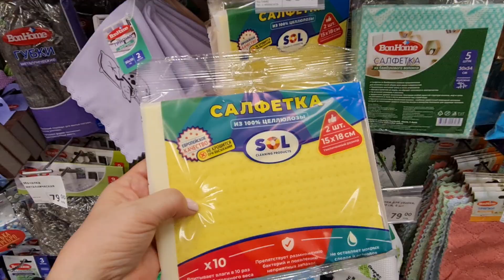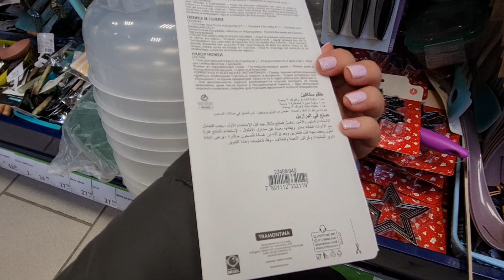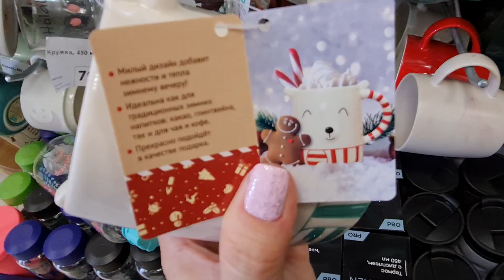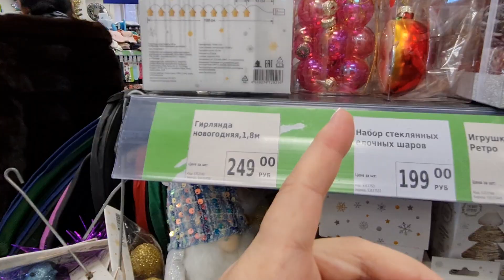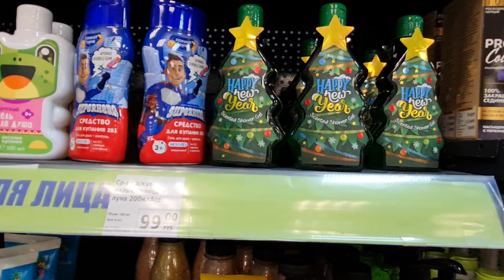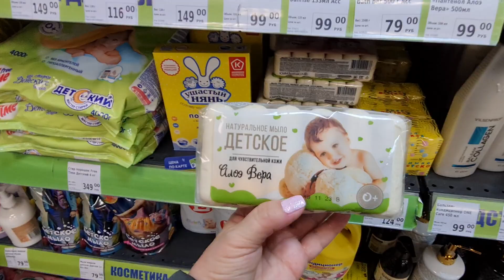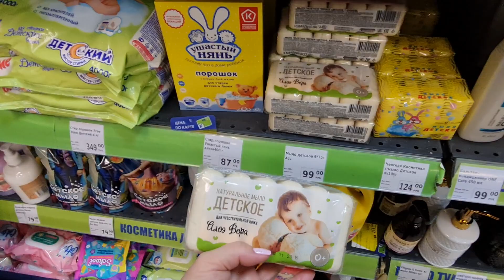В магазине ФИКС ПРАЙС опять одна красота.Разбегаются глаза.Постараюсь все показать